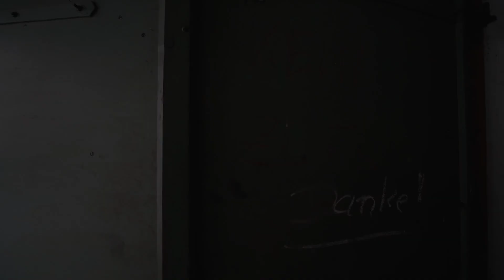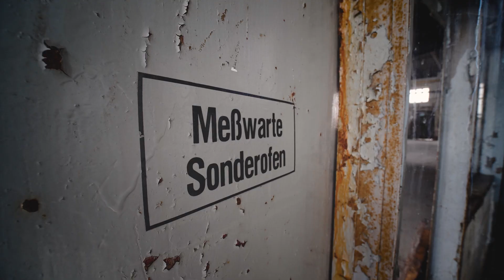KunstBUS Soziokulturelles Zentrum Telux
Entdecke mit dem KunstBUS 2024 das SKZ Telux in Weißwasser! Lass dich von der kreativen Atmosphäre und der Symbiose von Kultur und Technologie inspirieren.

Dieses Video wurde erstellt mit freundlicher Unterstützung des LausitzFestival-Teams durch Hannes Zimmermann.